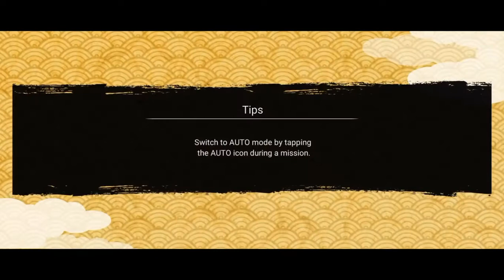4 Hero alternatif SAM No 44 | NxB Ninja Voltage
buat kalian yang tidak punya hero yang direkomendasikan sistem. ini dia 4 hero yang bisa kalian pilih untuk S.A.M No. 44